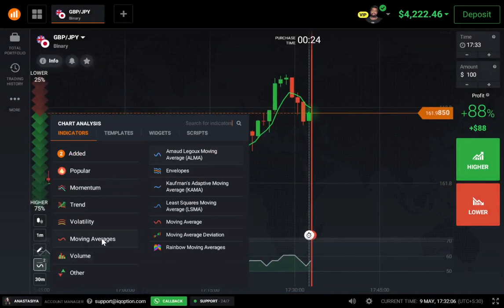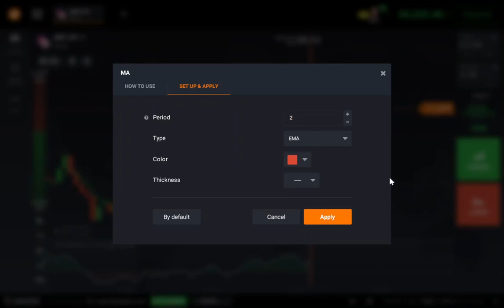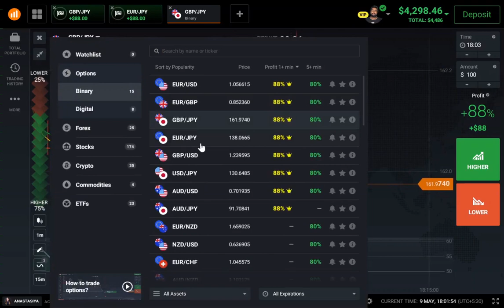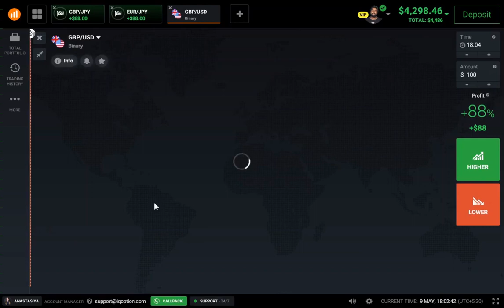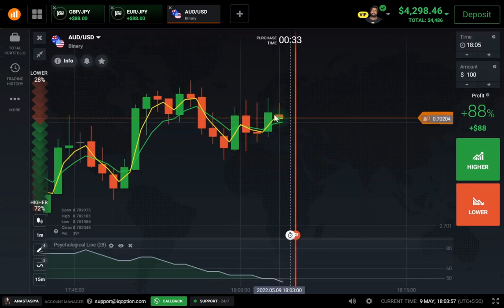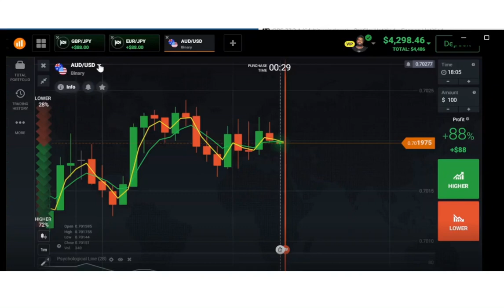Winning strategy IQ Option | Psychological line | Tamil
ln this channel, I'll teach you how to trade for free

In this video, we have explained how to trade with Psychological Line Advanced Level Indicator. You can make daily profits by using this Psychological line Indicator.